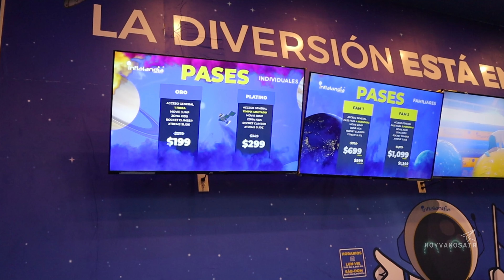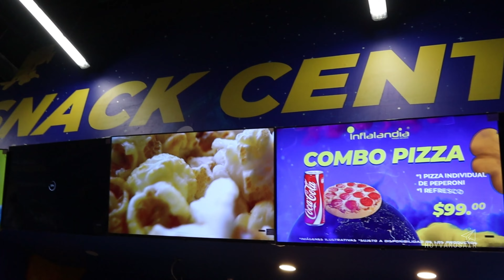INFLALANDIA --- Este es el PARQUE INFLABLE MAS GRANDE DE LATINOAMERICA y esta en México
En este parque inflable estuvo @fedevigevani y En este video te mostramos Inflalandia el parque inflable más grande de latinoamérica y esta en México, se encuentra dentro del centro comercial sentura en Tlanepantla muy cerca de la CDMX, nosotros vivimos en el centro de la CDMX y para llegar al parque nos tomó 35 minutos en llegar.